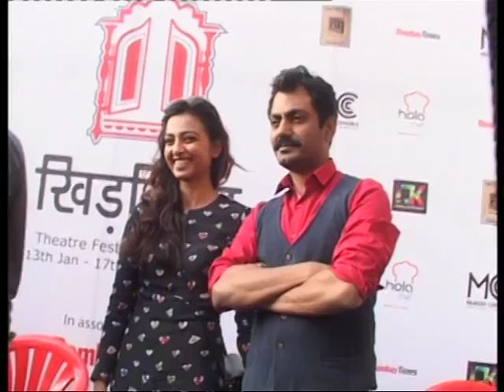Khidkiyaan Film Festival || Bajrangi || Kabir khan || Nawazudin